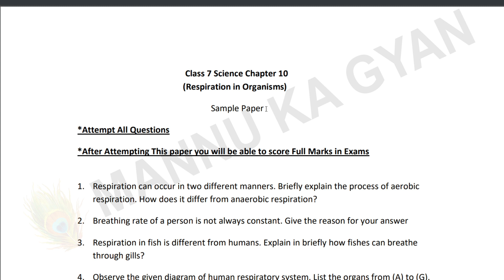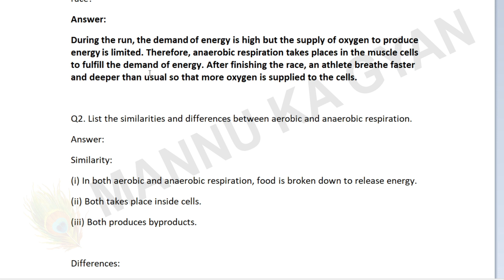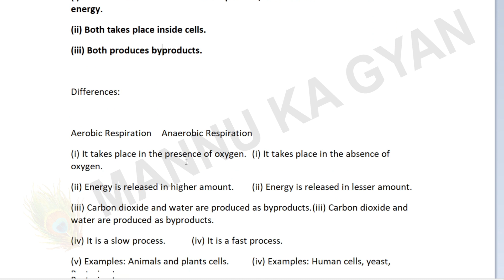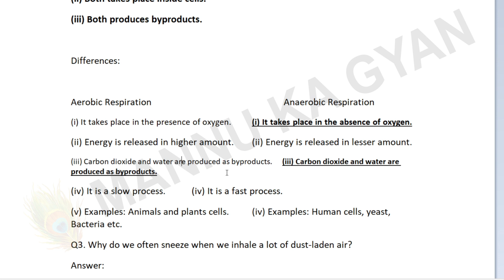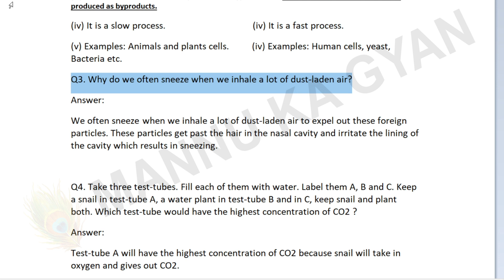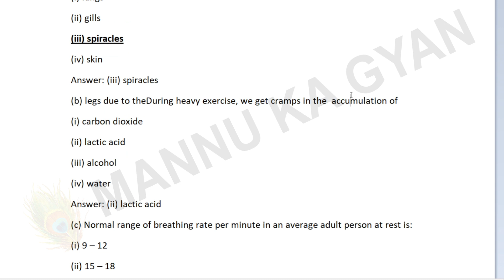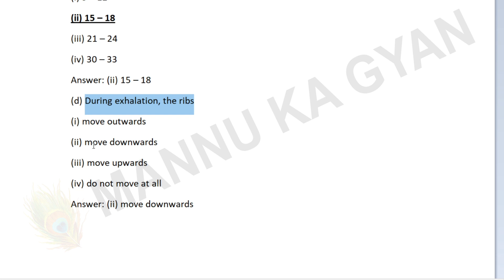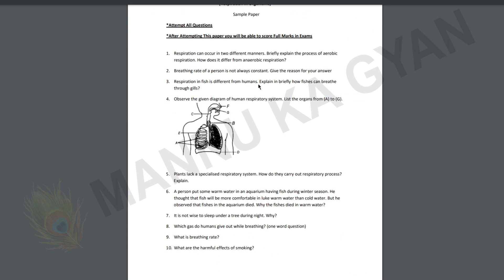Class 7 Science Chapter 10 - Respiration in Organisms - Question Answers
Sample Paper of Class 7 Science Chapter 10 - Respiration in Organisms

  Mannu

✔️  NCERT class 7 Science chapter 10 questions and answers respiration in organisms

✔️  class 7 science chapter 10 ncert solutions
✔️  class 7 science chapter 10 full chapter
✔️   class 7 science chapter 10